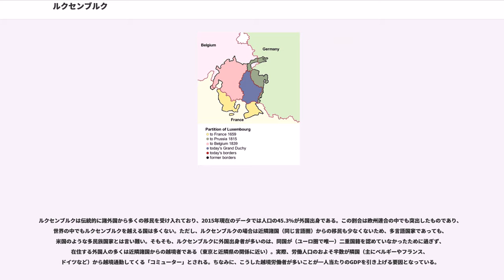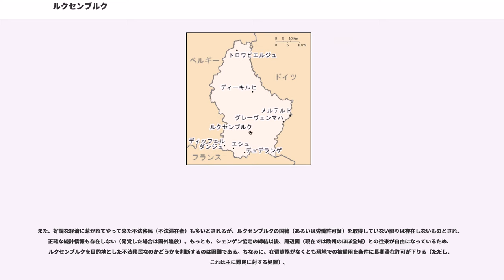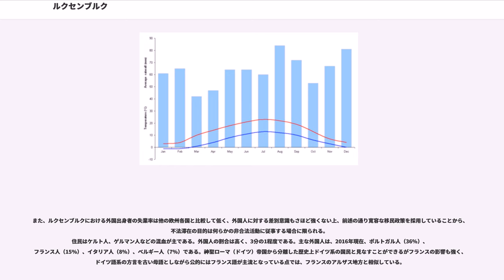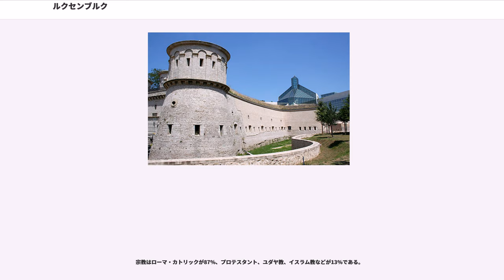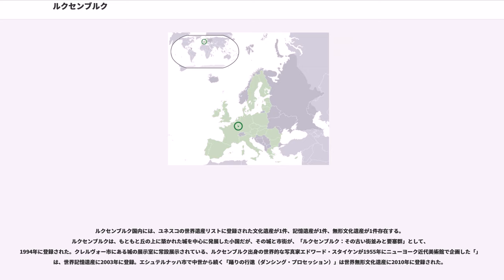ルクセンブルク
ルクセンブルク大公国（ルクセンブルクたいこうこく、、、）、通称ルクセンブルクは、西ヨーロッパに位置する立憲君主制国家。首都はルクセンブルク市。

隣接国は、南のフランス、西と北のベルギー、東のドイツである。ベルギー、オランダと併せてベネルクスと呼ばれる。

正式名称は以下のとおりである。

963年、アルデンヌ家のジーゲフロイト（Sigefroid）伯爵が、今の首都の領土に城を築いたことに始まる。その当時、砦を“lucilinburhuc”（小さな城）と呼んでおり、それが変化してLuxemburgとなった。1060年頃、アルデンヌ家の分家であるルクセンブルク家に伯爵位が与えられた。14世紀から15世紀にはルクセンブルク家から神聖ローマ皇帝やボヘミア王を出し、1354年にルクセンブルク家の皇帝カール4世によって伯領から公領へ昇格された。しかしルクセンブルク家はカール4世の孫の代で断絶し、ルクセンブルク公領は抵当に入れられた後、1461年にブルゴーニュ公国に併合された。その後、ネーデルラント一帯はハプスブルク家領となり、ルクセンブルクはハプスブルク領ネーデルラントの一州としてスペインやオーストリアの支配を受けた。

フランス革命期にフランスの支配を受けた後、1815年にウィーン会議の結果、ドイツ連邦に加盟しながらもオランダ国王を大公とするルクセンブルク大公国となった。1830年のベルギー独立革命の際にはベルギーと行動を共にし、首都ルクセンブルクを除いて、その統治下へと置かれた。1831年、ロンドン会議によって領土の西半分（現在のリュクサンブール州）をベルギー、残りの領土をオランダ国王の統治下へと帰属することが決められた（）。この割譲が実現されたのは、1839年になってからである。1867年にはロンドン条約によってプロイセン王国とフランスの緩衝国とするため永世中立国となった。1890年、元ナッサウ公のアドルフがルクセンブルク大公となり、オランダとの同君連合を解消した。

20世紀初頭から王家が積極的に外資を誘致、労使関係が良好となった。第一次世界大戦と第二次世界大戦においては、ドイツの占領下に置かれた。後者においては、ベルギー国立銀行に預託していた資産をヴィシー政権におさえられナチスに奪われた。1948年、ベネルクス間で関税同盟を結成。1949年にはNATOに加盟し、82年間続いた永世中立を放棄した。1957年に欧州経済共同体、1967年に欧州連合、1999年にユーロ圏へといずれも原加盟国として参加している。2001年、クリアストリーム事件が起きた。
立憲君主制。国家元首はナッサウ=ヴァイルブルク家が世襲するルクセンブルク大公。大公は儀礼的な職務のみでなく、内閣とともに行政権を執行する。2018年現在、世界で唯一の大公国である。

議会は代議院による一院制。全60議席、任期5年。議員は、直接選挙で選出される。また、議会に対して助言をする国務院（コンセイユ・デタ）がある。メンバーは全21名で、首相の推薦に基づき、大公が任命する。

ルクセンブルクの軍事は現状必要最低限のものである。戦力は陸軍のみであり、総兵力は4個中隊、約450名。空軍・海軍はない。北大西洋条約機構に加盟し、欧州合同軍にも兵力を提供している。

新自由主義的な経済政策を志向しているが、伝統的に労使関係が良好でストライキは少ない。また企業への税負担が極めて低く抑えられていることから、外国資本による大規模な投資を呼び込むことに成功してきた。

3つの広域行政区に分かれる。
広域行政区の下には12の県が、県の下には126の基礎自治体（）があり、三層構造となっている。

国土は南北82km、東西57kmにわたって広がる。神奈川県や佐賀県、沖縄県程度の広さの国土に、人口は48万人強。

国土の大部分には丘と低い山地が広がる。首都ルクセンブルクの標高は379m。最高地点は同国北端に近いクナイフの丘（Kneiff, 560m）。ローマ帝国時代から、街道が交わる重要拠点であった。北部はベルギーから続くアルデンヌ高原、南部はフランスから続くロレーヌ台地。東側のドイツとの国境は、モーゼル川が流れる。

ルクセンブルクは地理的に欧州の中心に位置している。その意味ではブリュッセルやストラスブールと並ぶ世界都市である。

道路や空路（航空貨物大手のカーゴルックス航空が本拠地を置く）といっ...